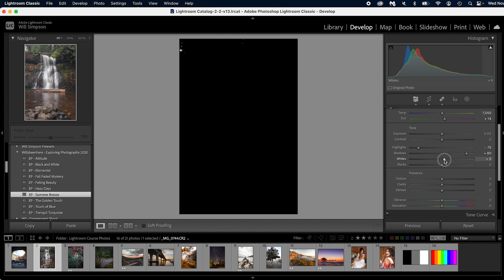Things Photographers Need | Gifts, Gear and More that won’t BREAK THE BANK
Lightroom | Master of Editing Course

Godox V1c (Canon)
Godox V1s (Sony)
Godox V1n (Nikon)
Accessory Pack
XPro C (Canon) Transmitter
XPro S (Sony) Transmitter
XPro N (Nikon) Transmitter
SanDisk SSD
Polaroid Camera
Canon:
Canon RF 50mm
Sony:
50 mm
85 mm
Nikon: 50 mm

Buying gifts or anything for a photographer is one of the hardest things to do because everything is so expensive. Want to get a lens: $3000. Want to get a new camera: $5000. Want to get a new tripod (that they’ll use): $400. Camera equipment is so expensive and then how do you know for a fact they will use it?

Well in this video, I go over several items that any photographer would be happy to receive and that won’t break your bank. Whether you are a photographer or getting gifts for a photographer, these items and gear will not lead you astray. Anyone would be happy to receive any of these gifts.

My Gear:
Canon R5
Peak Design (Big Strap)
Peak Design (little Strap)
CF Express Reader Type B
RF 15-35
RF 70-200
Canon 6D
Prime Lenses:
Canon:
Canon RF 50mm
Sony:
50 mm
85 mm
Nikon: 50 mm

Godox ML-60Bi
Godox Softbox 37in/95cm
Bowens Mount
Neewer 10ft Stand
Neewer C-Stand w/ Arm
Savage Backdrop (white)
Vflat (single)
Vflat (double)
Godox Snoot

15’ Tether Cable
SanDisk SSD
Gorilla Pod
Two Soft Boxes
Rode Video Mic
Aputure Light
Lowe Pro Bag
White Balance Key
Saramonic Wireless Mic + Lavalier
32” 5-1 Reflector
43” 5-1 Reflector
40x60” Oval 5-1 Reflector

Godox AD200 Pro
Godox V1c (Canon)
Godox V1s (Sony)
Godox V1n (Nikon)
Accessory Pack
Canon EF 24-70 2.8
EyeLighter (Wescott brand is not on Amazon)
Camera Cleaning Kit (with Microfiber Cloth and Air Rocket)